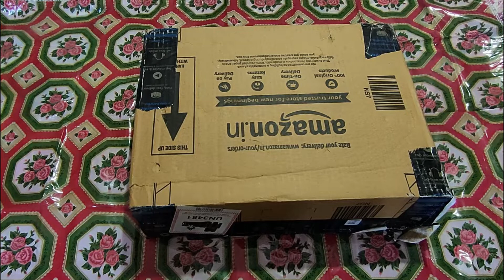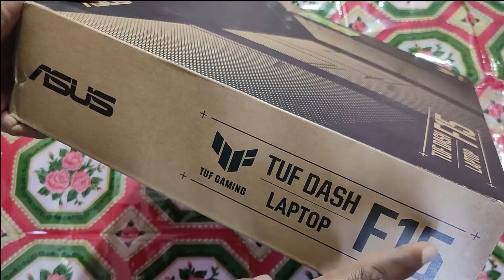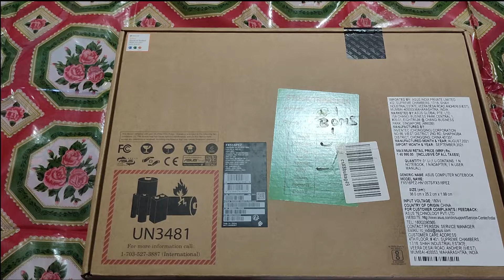asus tuf dash f15 gaming laptop unboxing in telugu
Hi. This is asus tuf dash f15 rtx 3050 ti unboxing. If you are searching for what is the best gaming laptop in India 2022, then this video is for you. This is one of the best laptop for gaming from asus which I can refer. You will know the total technical specifications also in this video. This gaming laptop price is ₹90,990 Indian rupees only. This is one of the best gaming laptop available in India under ₹1 lakh rupees. Because, the build quality of this laptop is very good. I first, under estimated this latpop in terms of build quality. But, I was wrong. Asus worked on this very well to make this a quality product. Both 2021 and 2022 year models available in India on e-commerce website like flipkart and amazon. I will do asus tuf dash f15 gaming review in the next up coming videos. This is the best laptop gaming laptop available in India for this price. I mean under 1 lakh. I was thinking about to buy a gaming laptop from dell. But, the price is a bit high. So, for our budget I thought this is the best one. Asus fulfilled our need related to specs and budget for a gaming laptop.

Technical specifications of this gaming laptop
1. 8GB DDR4 RAM
2. Intel core i7 processor 11th generation
3. rtx 3050ti 4GB graphics card
4. 15 inch full HD 144 GHz anti-glare display
5. back-lit keyboard
6. MS-Office 2019 version in-built
7. Operating system - Windows 10
8. 3 USB ports, 1 LAN port, HDMI, mic/headphones jack et cetera are all included
9. 1TB SSD (Solid State Drive) with one empty slot
10. Color - grey
11. Weight - 2.2 Kg

2022 model
2021 model

Topics also covered in this video are given below
1. best gaming laptop under 1 lakh in india 2022
2. gaming laptop under 1 lakh in india
3. best gaming laptop under 1 lakh in india
4. asus gaming laptop 2022
5. asus gaming laptop unboxing
6. gaming laptop unboxing in telugu
7. gaming laptop india
8. gaming laptop unboxing
9. gaming laptop 2022
10. asus gaming laptop unboxing in telugu
11. asus tuf gaming laptop unboxing in telugu
12. asus tuf f15 gaming laptop review
13. asus tuf dash f15 gaming laptop
14. asus tuf dash f15 gaming laptop review

Please support my youtube channel(itham prasad) and me which can boost me up to create more creative and more quality technical videos like android tips and tricks and windows tips and tricks youtube tips and tricks in telugu filmora video editing tips and tutorials and audacity audio editing tips and tutorials and pubg mobile gameplay gaming tips videos and call of duty mobile or cod mobile gaming tips videos and bike or motorcycle tips and also on how to earn money online from the comfort of home from youtube, blog etc along with fun and entertainment.i will also present product unboxing and reviews.